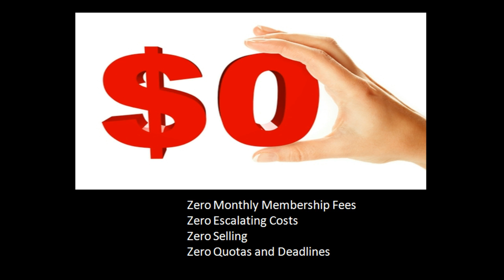Online Paycheck Formula l Online Paycheck Formula Review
- Work From Home For FREE! Click link for INSTANT PAYDAY NETWORK!

Online Paycheck Formula| Online Paycheck Formula - Watch This Now!

This is Charley and this is a video review of “Online Paycheck Formula"

To my disappointment I find that over 90% of all “make money from home” program launches on-line do not fit the skills of the average person.  They promise great success, and then soon after you sign up with them, they always have one more piece of their
program for you to purchase.

They fail to tell you about the up-sells you must purchase in order to succeed with them, and all too late you discover they just want more and more money from you.  Do not go down these blind alleys as I have so many times before.  You can legitimately make
$50 to $400 every day, and you will not have to purchase any programs at all, ever.

What is the Online Paycheck Formula system?
What will I get with the Online Paycheck Formula system?
What will the Online Paycheck Formula system cost?
Will I make money with the Online Paycheck Formula system?
Who will make money with the Online Paycheck Formula system?
Should I buy the Online Paycheck Formula system?

Stop spending money on products like the Online Paycheck Formula system or any other similar product or program.

If you're struggling to make money on line, please be aware that
you DO NOT have to spend money to learn how to make money on the internet.  I have been using a FREE Program that has been working tremendously for me, and I am just an average everyday person like you.

It's time you stopped sweating and struggling to make money online. Here is a proven method that works continuously for you.  This will be the most important website you ever visit.

You will get a:

• FREE PERSONAL CAPTURE PAGE
• FREE AUTO-RESPONDER (Allows you to follow up with other people like yourself)
• FREE TRAINING WHICH ALLOWS YOU TO START MAKING MONEY NOW

Free Home Based Business
Get Money
Get Paid Daily
Get Paid At Home
Get Paid From Home

Charley Campbell